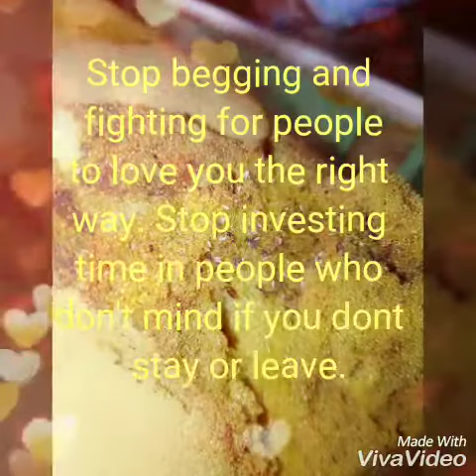Surot sa Barko